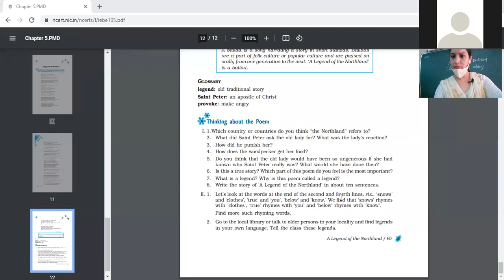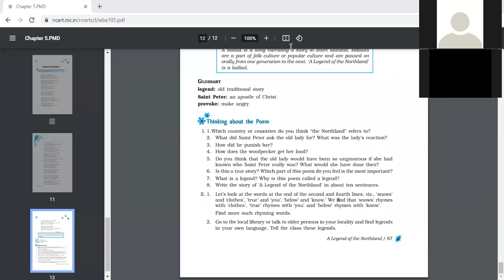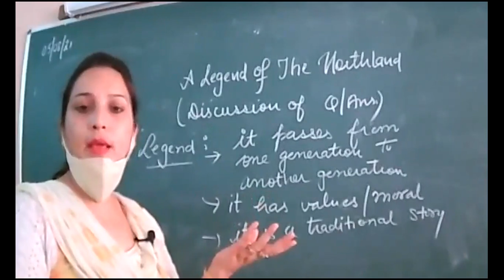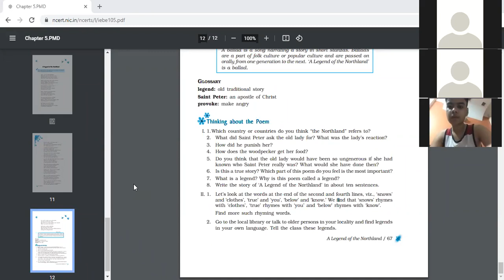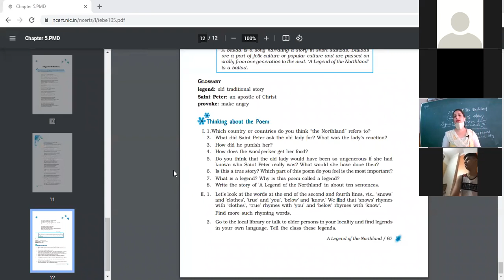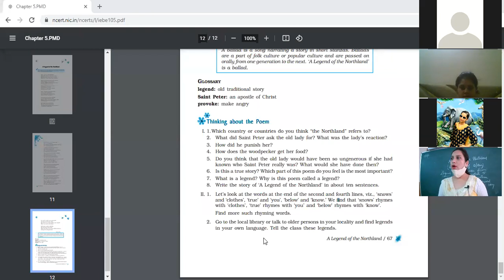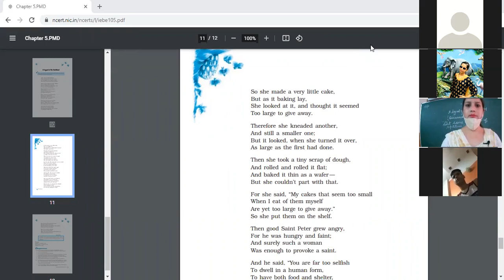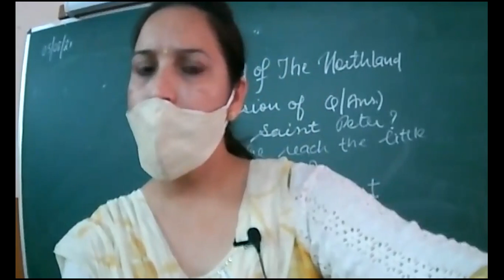5 8 2021 IXA ENGLISH